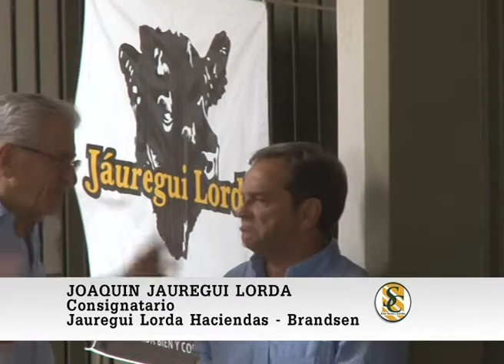Jauregui Lorda - Brandsen - Nota JoaquÌn Jauregui Lorda - 25-02-2015